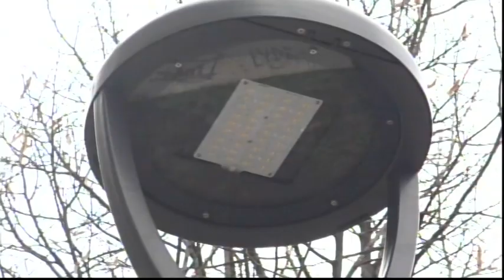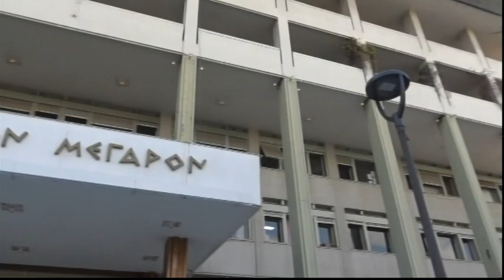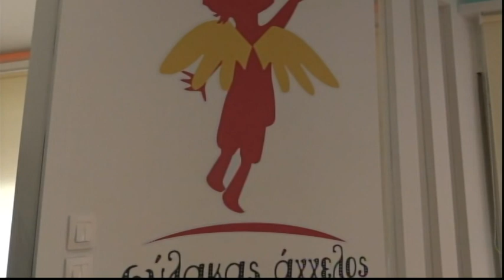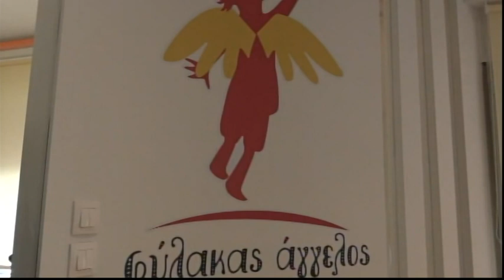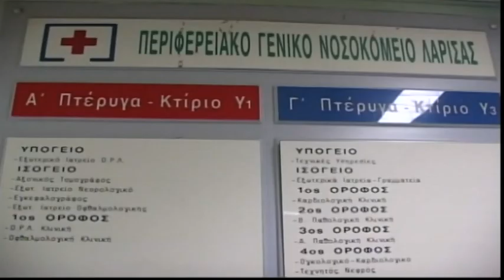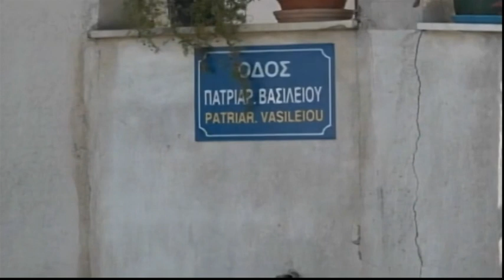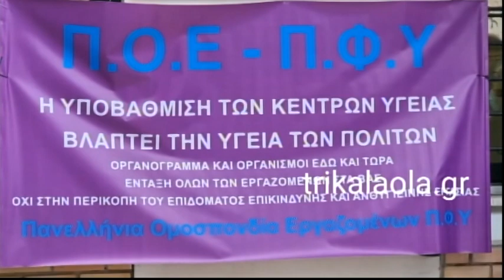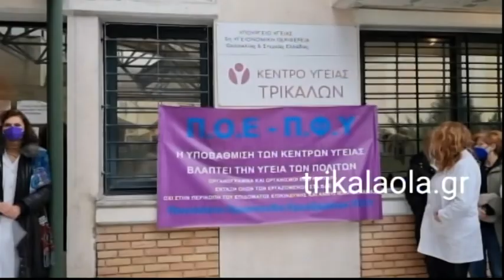Συμβαίνει Τώρα 03/02/2022